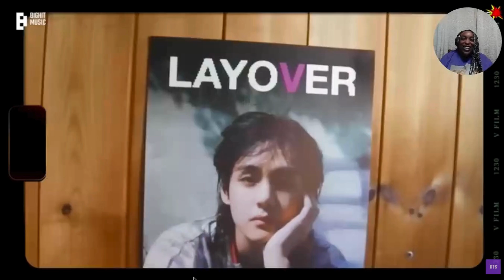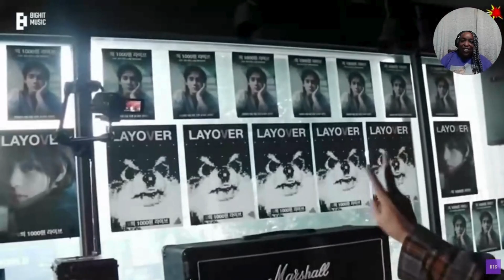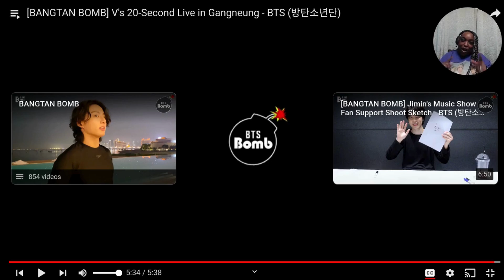Baby Army 1st Reaction To: [BANGTAN BOMB] V's 20-Second Live in Gangneung - BTS (방탄소년단)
What’s Up Peeps! I’ve recently discovered different members of this group. I’m slowly but surely going down the rabbit hole that is BTS (inc. some collabs)! Hope you enjoy my reactions. I’ve discovered what the hype is about & now I’m a BabyArmy !